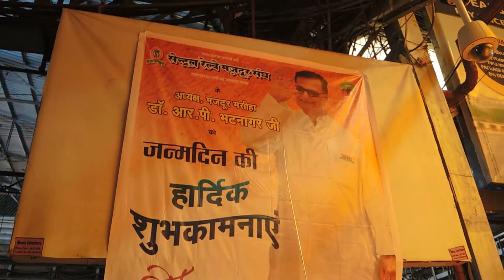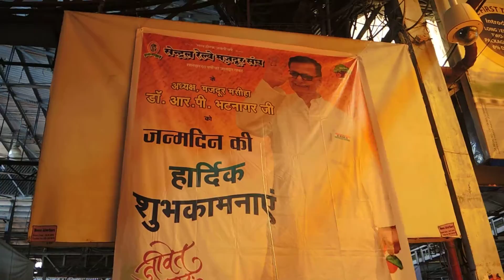HKADC專訪香港藝術家王鎮海在孟買CST火車站展出情況 I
本地視覺藝術團體「藝術到家Art Together」於2016年 10月份，應印度[en]counters公眾藝術節邀請，連同五位藝術家遠赴孟買，在10月8 和9日，於當地歷史最悠久的火車站「Chhatrapati Shivaji Terminus」(CST) 作藝術作品展，與當地的公眾分享香港藝術家的創作、互動交流。

「藝術到家」回港後，火速整理印度的藝術交流成果，分享作品意念和展覽相片，同場更會加料比較孟買與香港的公共藝術可行性和游擊策略。

分享會日期： 19/11/2016(六）5-7pm
分享會地點： 香港九龍油麻地Kubrick

主持：張嘉莉
嘉賓：朱耀煒,  陳佩玲,  王鎮海,  “Come Inside”(黃嘉瀛及麥影彤)